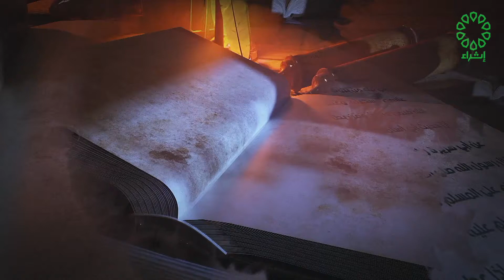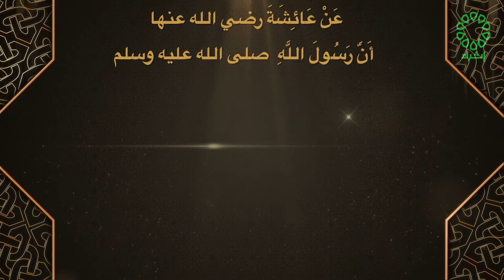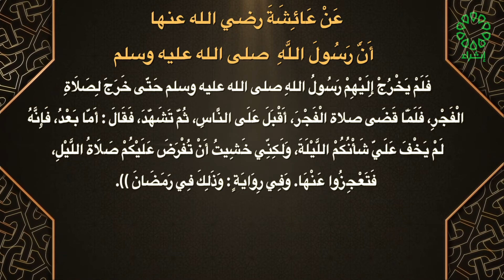برنامج صحيح مسلم تاريخ الحلقة 26-4-2021